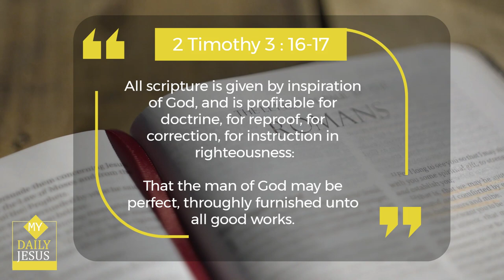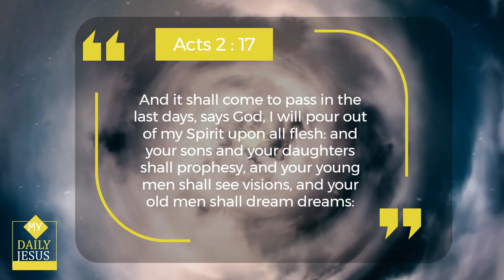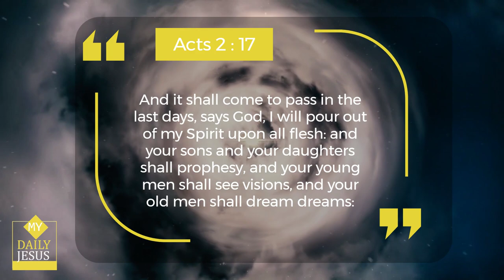My Daily Jesus - Christian Teachings. 7 WAYS in which God communicates. christian jesus bible🙏😃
My Daily Jesus - Christian Teachings. 7 WAYS in which God communicates with us. Discover the profound teachings of Christianity in this enlightening Christian video. Dive deep into the core principles and beliefs that guide the faith, exploring the teachings of Jesus Christ and the wisdom found in the Holy Bible. Gain a deeper understanding of Christian values, love, forgiveness, and compassion, as well as the significance of faith in one's life. Join us on this spiritual journey and embrace the teachings that have shaped the lives of millions around the world.